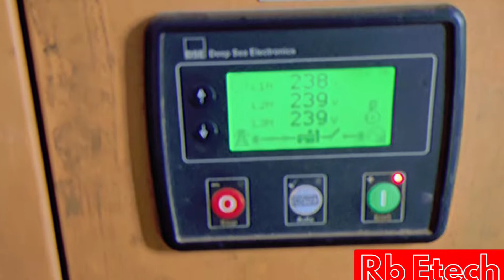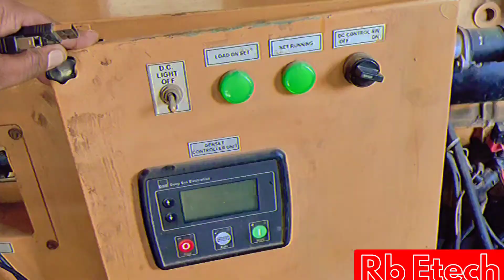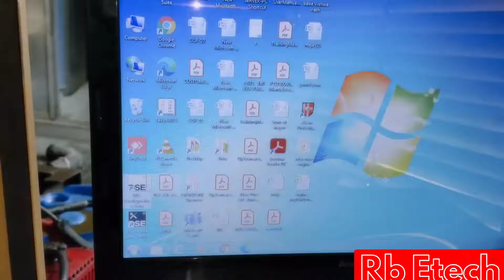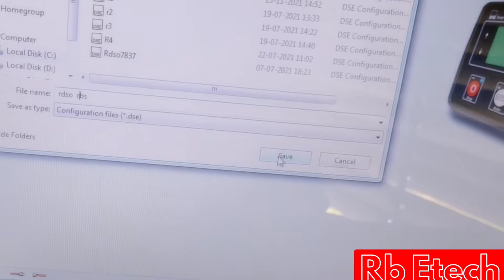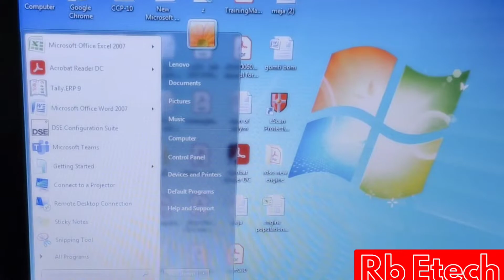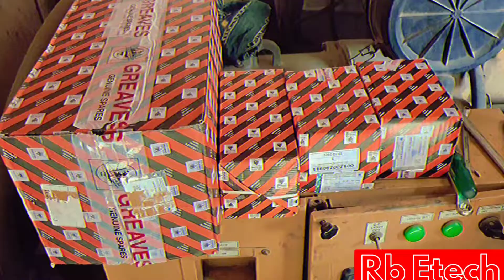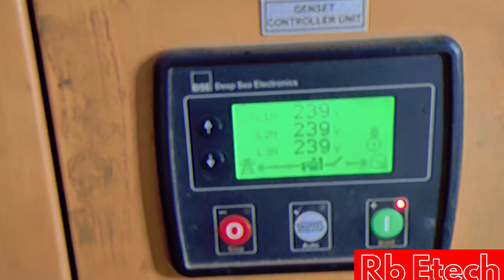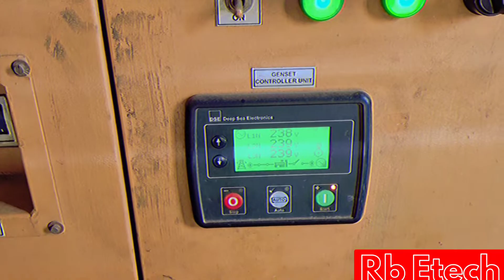Servicing, Deep sea 4520 setting and Radiator cleaning of Greaves Make 4G11TA Engine .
In this video we will watch about Servicing, Deep sea controller setting and Radiator cleaning of Greaves Make 4G11 TA Engine (50 Kva DG set)